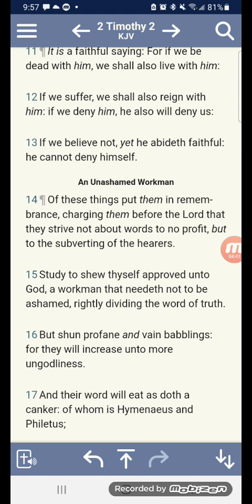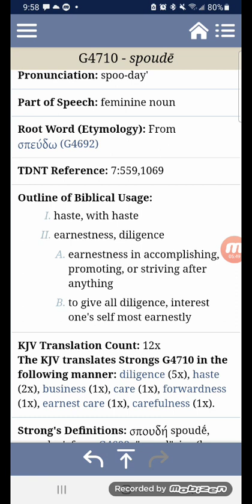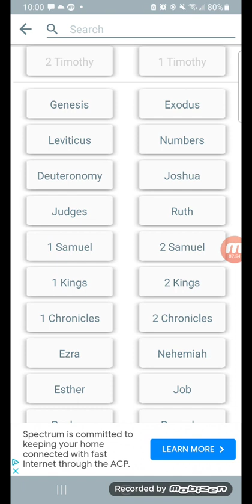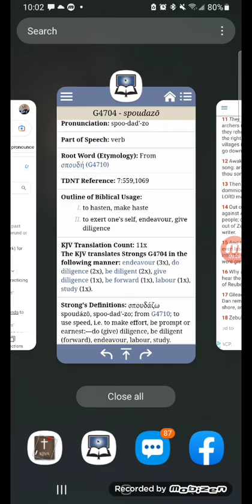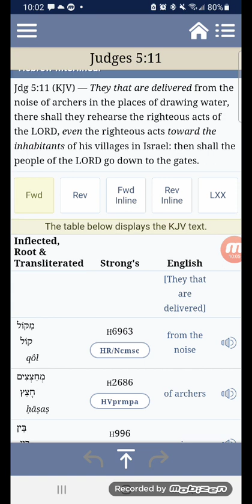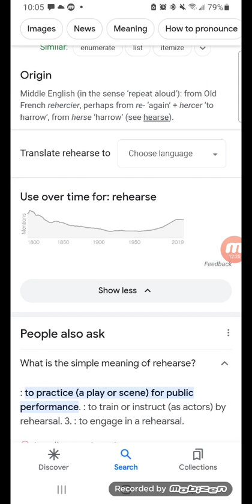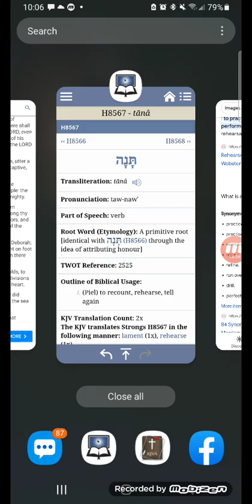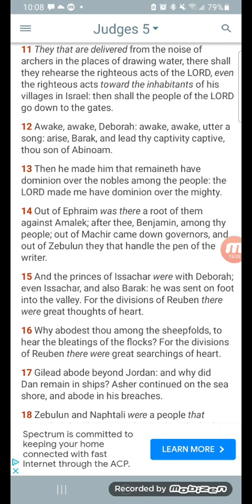🗣rehearse the righteous act! practice makes perfect!